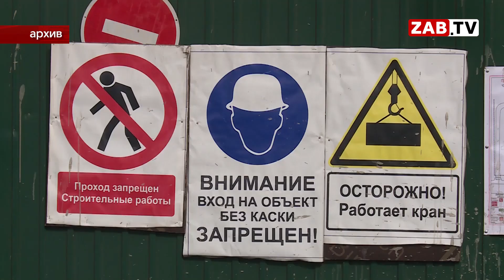Гурулёв о снесённых крышах: «Накрыть хотя бы целлофаном»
Красной нитью на оперативном совещании в правительстве региона прошла тема контроля, а точнее его отсутствия. Главы муниципалитетов самоустраняются при возникновении лесных пожаров, подрядчики не выполняют обязательства по строительству социального жилья, и работа по восстановлению образовательных учреждений после урагана не ведётся. Тему продолжат мои коллеги.